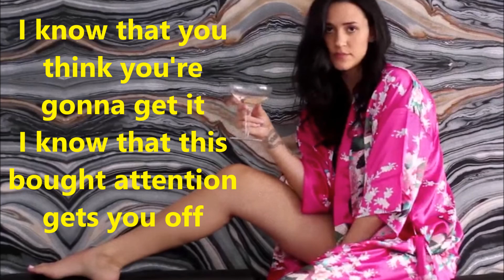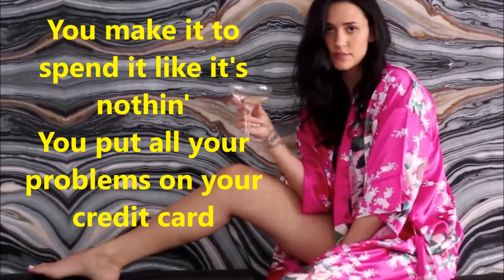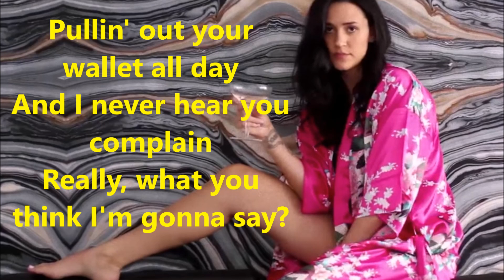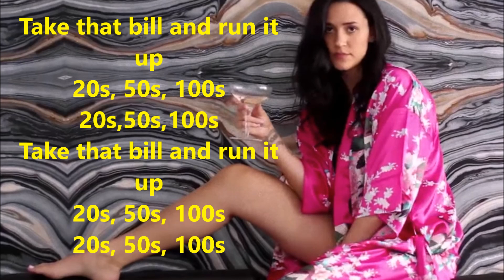Kat Dahlia - Run It Up (Lyrics)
Hope you guys enjoy this song as much as I do.

Also if you’d like, please help me continue school. Anything is greatly appreciated!